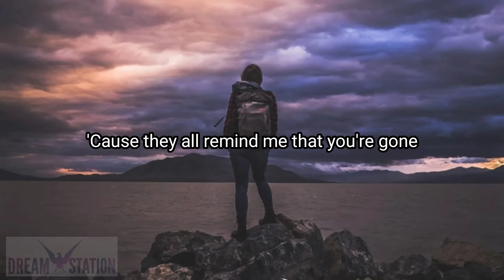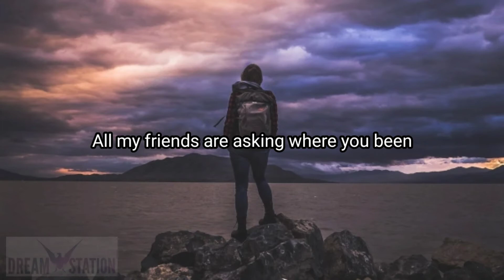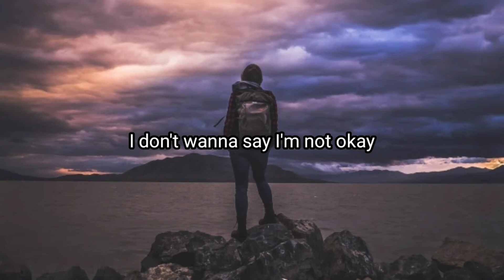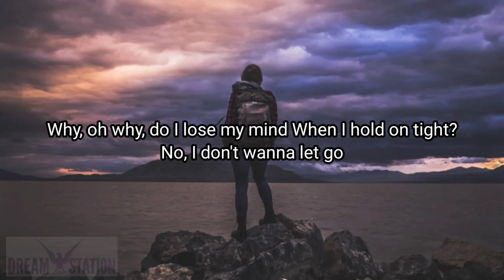ILLENIUM-Hold On(Lyrics/Lyric Video) ft.Georgia Ku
Lyrics:

I can't listen to these stupid songs
'Cause they all remind me that you're gone
I'm still sleeping in your favorite tee
Pictures I just can't delete
Don't know how to be, how to be alone

If I can't live without you, I can't live at all
I'm sick of finding reasons
To feel the way I did before

I don't wanna waste another day
I don't wanna wish that you would stay
If I know I should let go
Why do I hold on to you?

I don't wanna say I'm not okay

I'm still listening to this stupid song
Like I don't know where it all went wrong
All my friends are asking where you been
Memories keep on creeping in,
Don't know how to be, how to be alone, hey

Hold on to you

Why, oh why, do I lose my mind
When I hold on tight?
No, I don't wanna let go

No, I don't wanna let go (don't wanna let go)